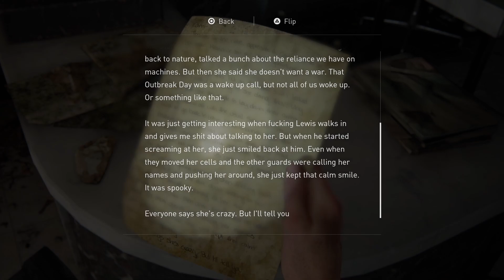The Last of Us Part II Walkthrough Gameplay Part 19 - [PS5]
It Covers:
the last of us trailer hindi
the last of us reaction
the last of us full movie

A gaming channel dedicated to solo playstyle 🎮🎮.